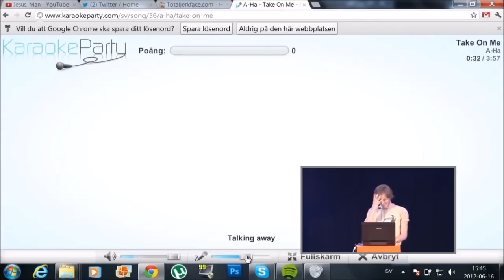Take on Fireflys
This is my Pewdiepie meme submission
(not sure if videos count)